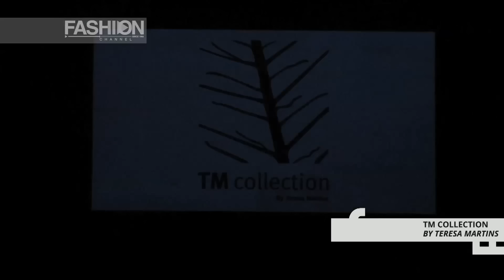TM COLLECTION by TERESA MARTINS Spring Summer 2018 Portugal Fashion Week - Fashion Channel